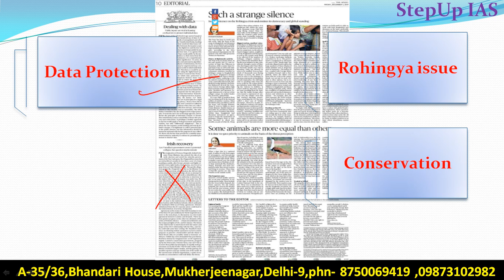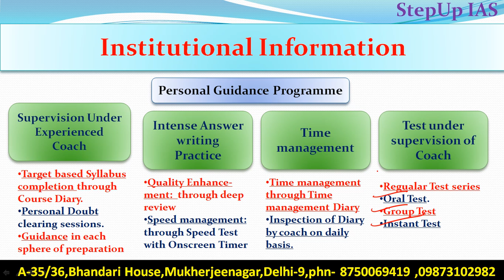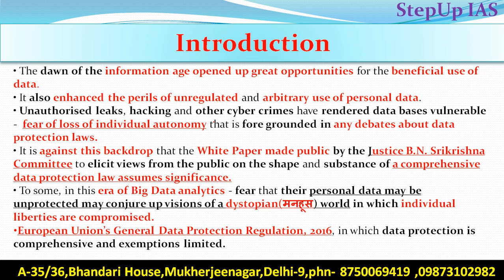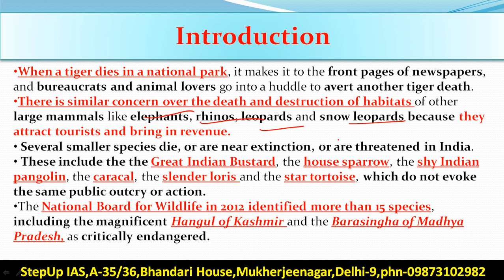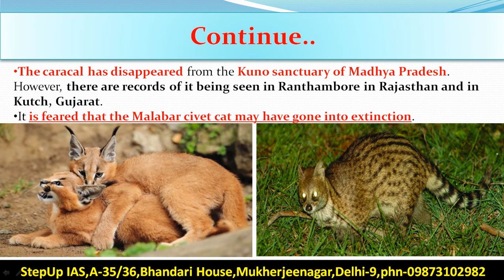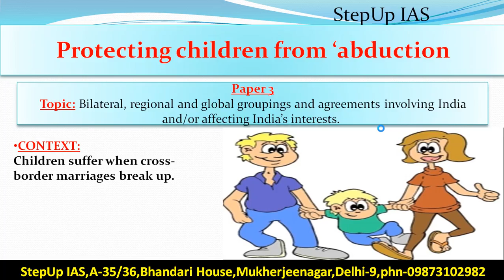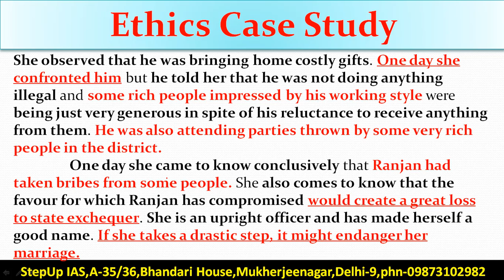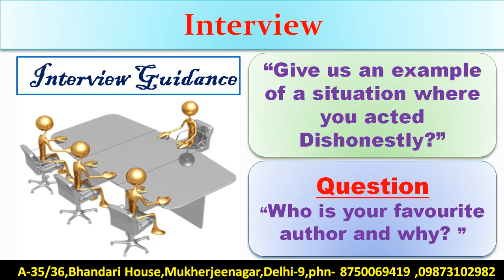1 December The Hindu Editorial Discussion + Case Study, Essay and Interview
Q. The dawn of the information age opened up great opportunities for the beneficial use of data. what are the concerns about the collection and use of individual`s data by various entities in India? what measures can be taken to ensure accountability and secure individual`s privacy? Discuss.(250 w)
Q. Many small animals are on the verge of extinction, it is time to give priority to animals on the basis of their threat perception. Comment (150 w)
This Discussion Includes- Biodiversity Conservation,  Data security,  Protection of Children (Inter-Country Removal and Retention) Bill, 2016 + Case Study, Essay and Interview